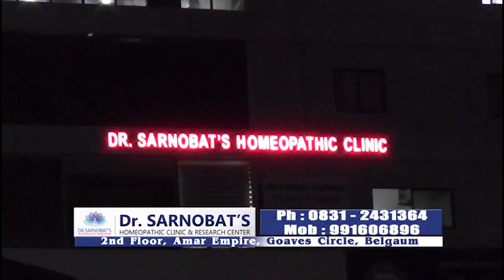Belgaum News-Painting Exhibition Organized by Karnataka Fine Arts Academy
बेळगावमधील कन्नड साहित्य भवन येथे चित्रकला प्रदर्शनाचे आयोजन करण्यात आले होते कर्नाटक ललित कला अकादमीकडून हे प्रदर्शन भरविण्यात आले होते या प्रदर्शनामार्फत लोंकांमध्ये सामाजिक जबाबदारी ,भ्रूणहत्या यासारख्या मुद्यांवर  जागृती करण्यात आली या प्रदर्शनाला विध्यार्त्यांचे मोलाचे सहकार्य लाभले असून यावेळी मोठ्या संख्येने विध्यार्थी उपस्थित होते